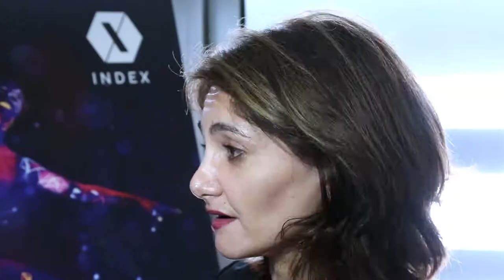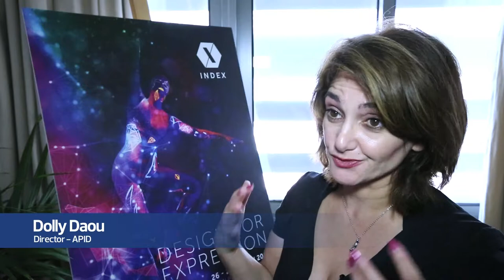INDEX 2018: How Does Interior Design in Dubai Compare Internationally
We asked the Director of The Association of Professional Interior Designers Dolly Daou how interior design & architecture in the United Arab Emirates compares with the rest of the world. According to Dolly, it’s pretty much a, ‘blank canvas’